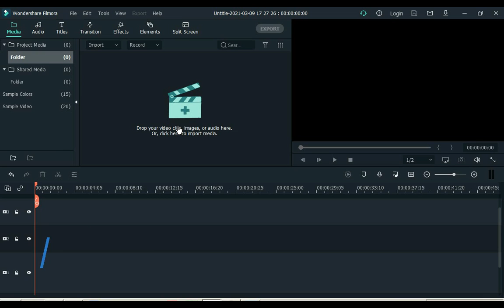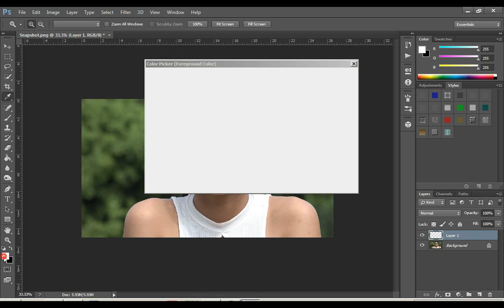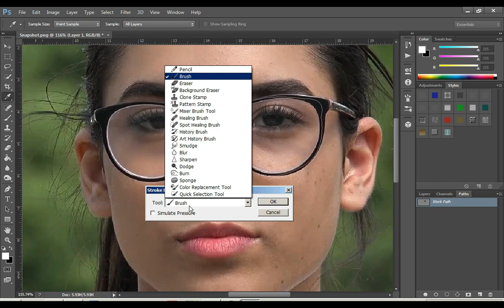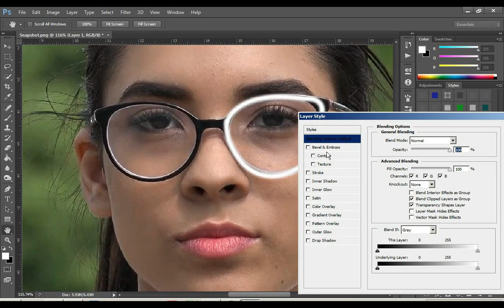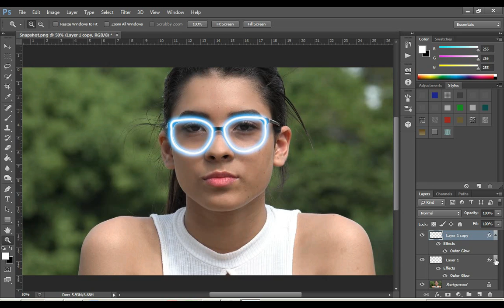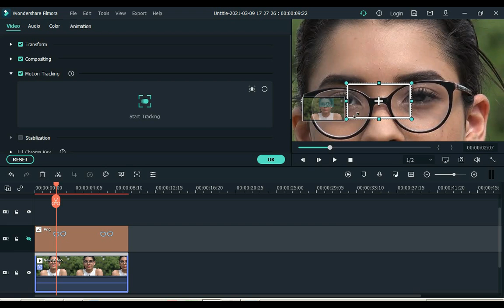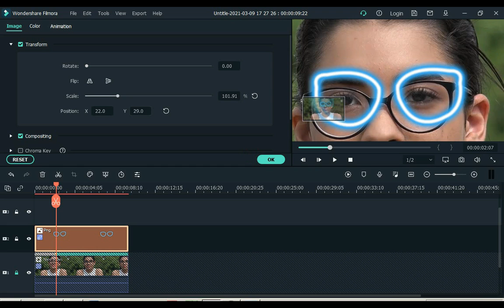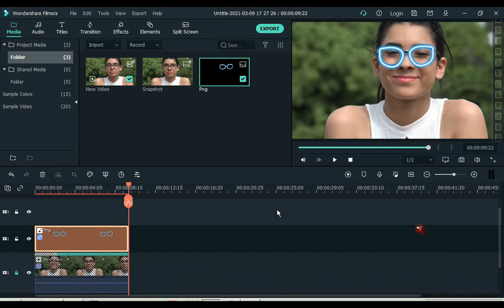Filmora X Glowing Effects Tutorial | How to Make Object Glow in Filmora | Glowing Effect in FilmoraX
Today's video is very interesting. Today I will teach you how to make glowing lines VFX for any object in Filmora X. Checkout!

See Also:
How to Increase and Decrease Font Size in Filmora | Filmora Increase Text & Font Size More than 500

Filmora Tutorial: iPhone Text Bubble Effects | How to Create iPhone Text Message Effect in Filmora X

How to Fly and Land like Superman in Filmora X | Superman Takeoff and Landing Tutorial in Filmora X

How to Make A Professional Video Intro in Filmora X | Filmora X Best Motion Graphics Intro Animation

How to Change Face and Head in a Video using Filmora X | Face and Head Replacement in Filmora X

glow outline effect app,filmora effects,filmora 9 effects,glow outline effect online,neon scribble effect filmora,